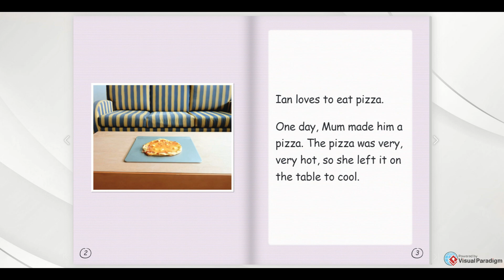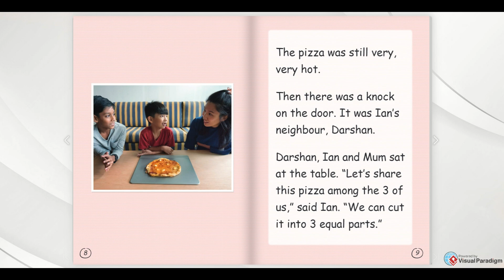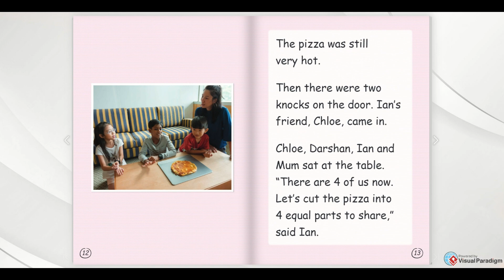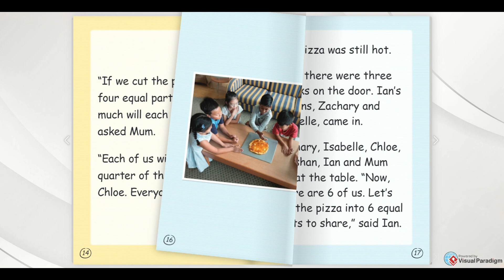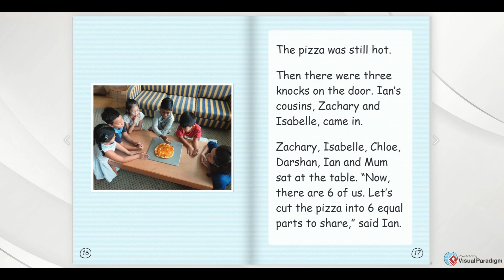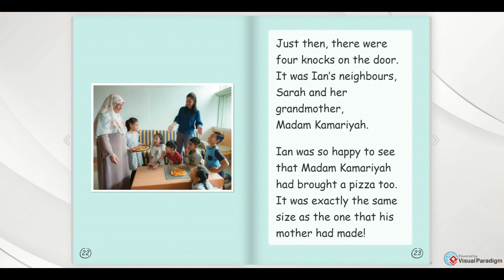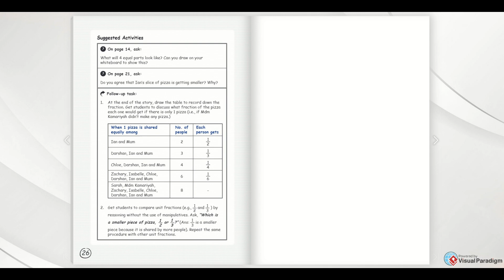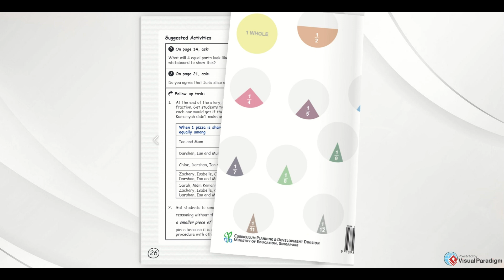"Ian Shares a Pizza" eBook Reading (Fraction Story P2Math Chapter 11)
credit material to
2017 CPDD MOE SG

Math e-book story reading

"Ian Shares a Pizza"

Fraction Story
P2 Math